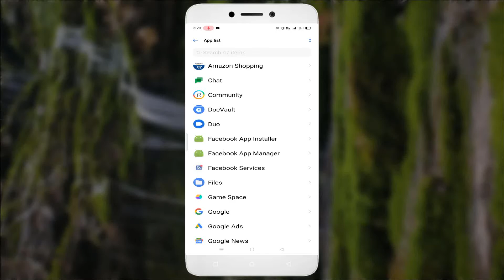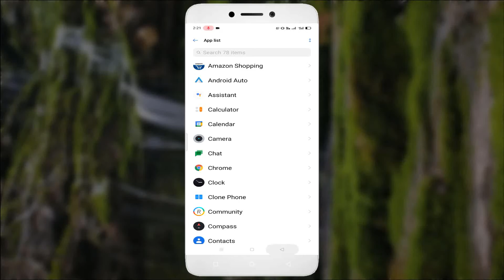How To Fix Google Chat App Isn_t Responding Error Android _ Ios - 2022(1080P_HD)| external knowledge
28 How To Fix Google Chat App Isn_t Responding Error Android _ Ios - 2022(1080P_HD)[Trim]||

how to fix app is not responding 2022 || app is not responding on android 10 || app not responding ||
fix google app is not responding error in android & los - google not responding problem ||
how to fix google is notresponding error in android mobile ||
how to  fix google chat app not working problem | google chat not opening problem in andro
how to fix app not responding || android system is not responding [ Any app not Responding ] ||